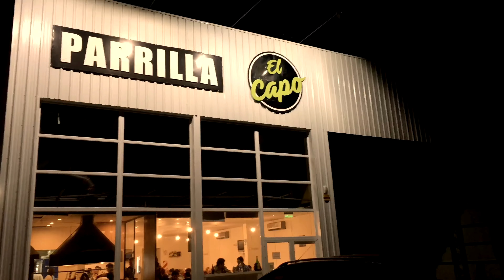PARRILLA EL CAPO - Ruta 3 Sur, km 696 - Bahía Blanca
PARRILLA EL CAPO ...un lugar para quedar siempre bien.
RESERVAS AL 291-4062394